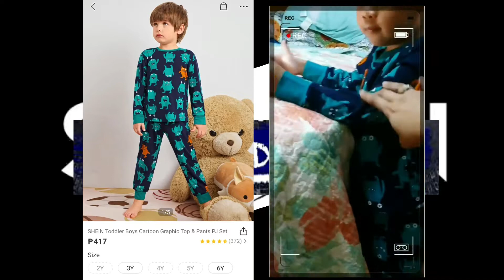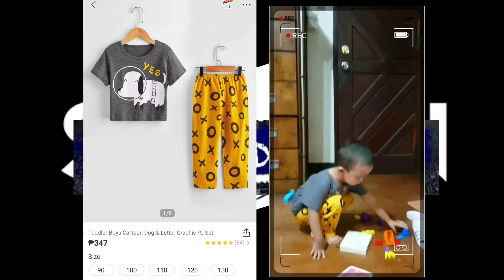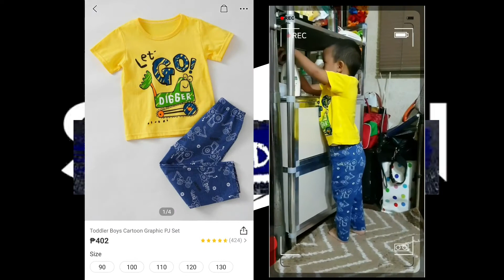SHEIN HAUL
🔹️KineMaster and InShot